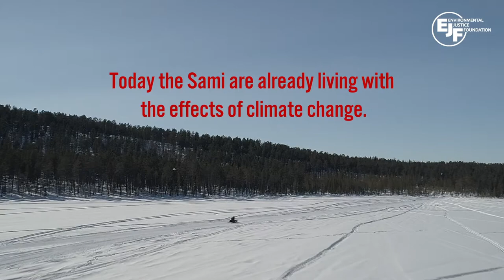Sami People and Climate Change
Climate change is threatening the Sami ability to herd reindeer.

The experiences of the Sami people is further evidence that climate change is a problem now. Climate change will not wait.